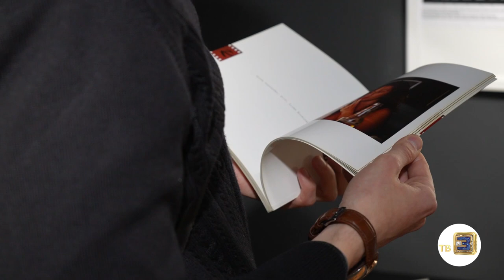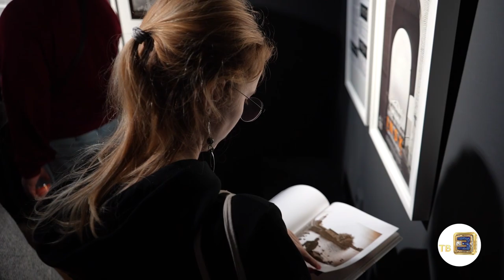Налегке #210 История слонихи «Мары». Выставка фотографий «Iншы погляд на Мiнск»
В новом выпуске «Налегке» мы  со съёмочной командой
ездили в гости к индийской слонихе «Маре»
Смотрели нескучные новости
И  определяем старый Минск по фотографиям
над выпуском работали:

Редакторы:
Анастасия Лось
Алёна Урбанская

Корреспондент:
Валерий Кузьмицкий

Монтаж:
Карина Мороз
Дмитрий Ляшевич

Видео:
Илья Хаткевич

Продюсеры:
Анна  Лахтанова
Антон Матиевич ⠀